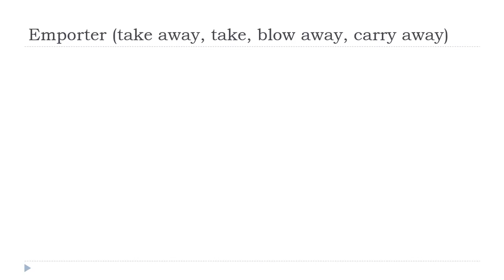ફ્રેન્ચ ભાષા શીખવા = Emporter # Indicatif Présent